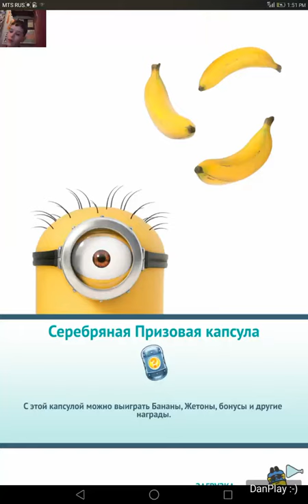ИГРА Гадкий Я: Minion Rush_УРОВЕНЬ 243_ЕГИПЕТСКИЕ ПИРАМИДЫ_3 ФРУКТА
ЗАДАНИЕ: ПРОБЕГИТЕ 2100 МЕТРОВ С БАНАНОМЁТОМ.